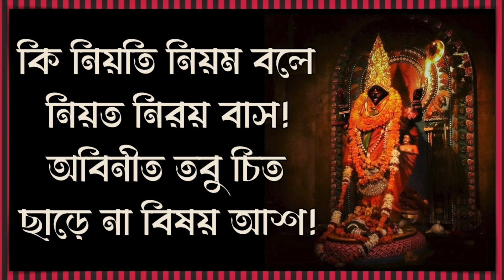কি নিয়তি নিয়ম বলে নিয়ত নিরয় বাস- স্বরচিত -বিশাখদত্ত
২০২১ এর নভেম্বরে এই কালীকীর্তন রচনা করেছিলাম। তখন সুর করা হয়নি। আজ এটাকে ধ্রুপদাঙ্গে বাঁধলাম।